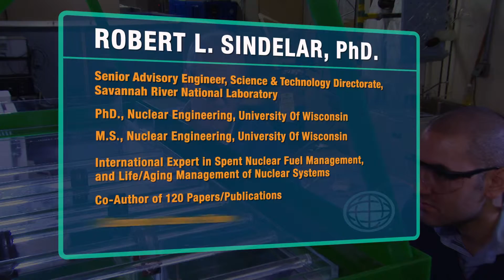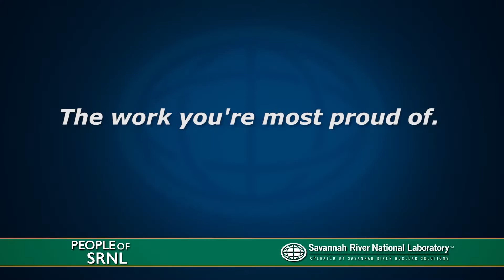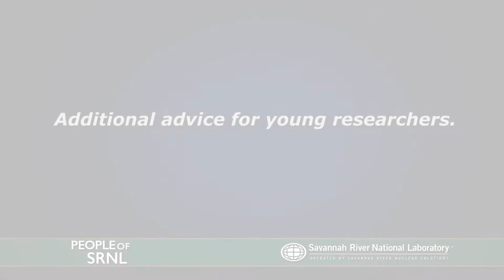People of SRNL: Bob Sindelar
Robert L. Sindelar, Ph.D

Senior Advisory Engineer, Science & Technology Directorate,  Savannah River National Laboratory.

Ph.D. Nuclear Engineering , University Of Wisconsin .

M.S. - Nuclear Engineering, University Of Wisconsin.

International Expert in Spent Nuclear Fuel Management, and  Life/Aging Management of Nuclear Systems.

Co-Author of 120 Papers / Publications.

U.S. Embassy Science Fellow.